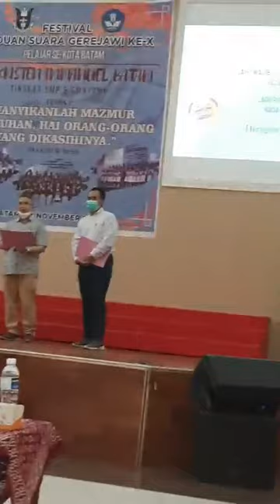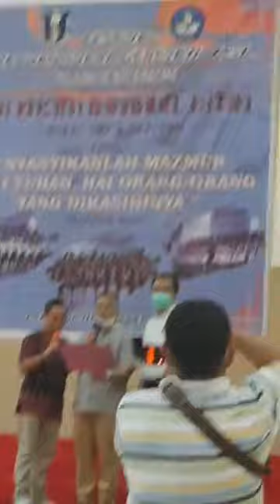Video pengumuman pemenang Fesparawi Pelajar ke X tingkat SMP, SMA dan SMK se kota batam tahun 2022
Sumber: Facebook Junita Sefriani
Setelah tampil, ada pengumuman pemenang juara fesparawi pelajar 2022

Acara Fesparawi Pelajar untuk jenjang SMP, SMA, dan SMK adalah kegiatan yang diselenggarakan oleh OSIS SMA Kristen Immanuel Batam yang diadakan 2 tahun sekali. Acara ini diadakan sejak tahun 2003, dan tahun 2022 ini adalah kegiatan yang diadakan kesepuluh kalinya, dimana sebenarnya diadakan di tahun 2021, tetapi sayangnya, karena tahun 2021 situasi pandemi dan seluruh kegiatan sekolah harus PJJ / PTMT (pembelajaran jarak jauh / tatap muka terbatas) pada saat itu, maka acara Fesparawi pelajar ditunda setahun. Acara ini diadakan di Graha GPIB Immanuel Batam, 4 November 2022. Ada 6 peserta dari jenjang SMP, dan 7 peserta dari jenjang SMA / SMK. Acara ini bertujuan untuk mencetak bakat pelajar jenjang SMP, SMA dan SMK di bidang paduan suara agar bisa berkompetisi di tingkat yang lebih tinggi lagi (misalnya tingkat nasional).